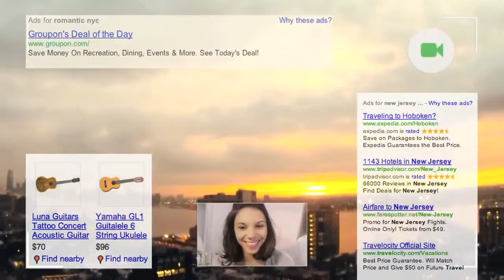ADmented Reality Google Glasses Remixed with Google Ads